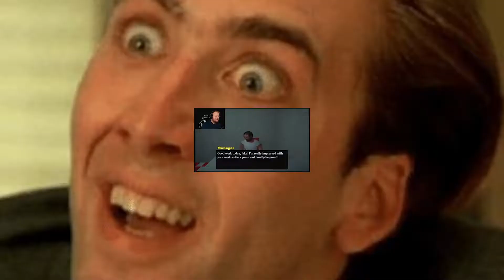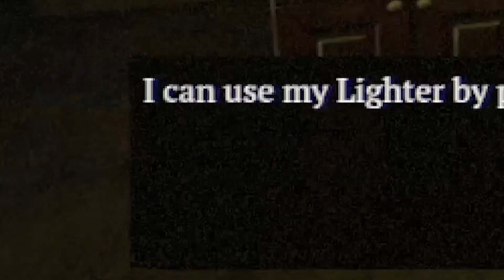DELIVERING A PIZZA TO A HAUNTED HOUSE | Vilomah - FULL DEMO (Indie Horror Game)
Vilomah is an indie horror game about working in a pizza shop. As the night goes on and you clean up the restaurant, the manager tells you to deliver one last pizza. When you arrive, you soon discover that this was an awful decision...

- Video Chapters -
Intro: 0:00
Starting The Game: 1:00
Cleaning The Store: 1:56
Pizza Delivery Gone Wrong: 5:44
Haunted House: 8:05
ENDING: 10:05
Final Thoughts: 10:49
Outro: 11:34